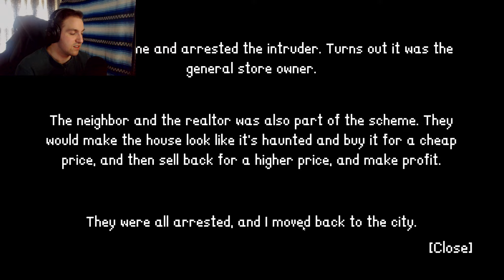WE ARE NOT ALONE | Intruder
Hey everyone and welcome to Intruder! This indie horror game has plenty of scares in store for us...is our house haunted? or is this nightmare real? Enjoy!